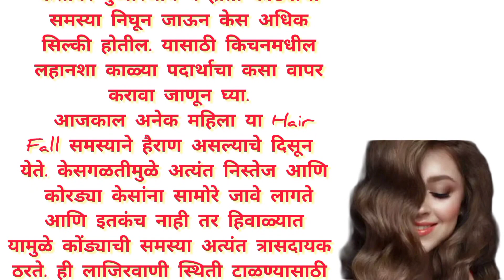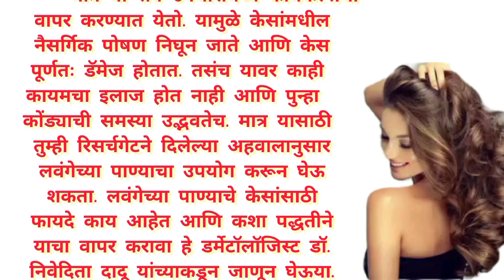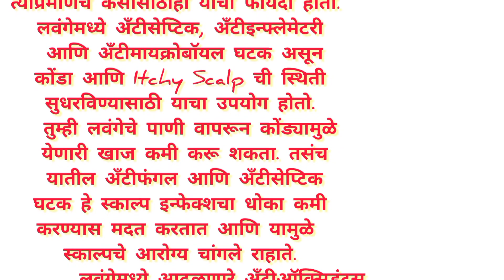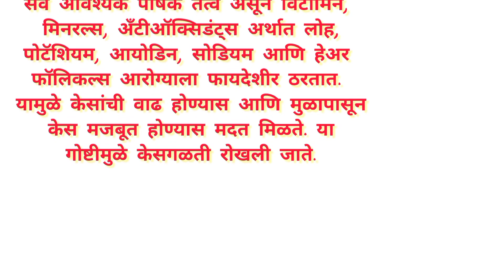केसांमधील कोंडा कमी करण्यासाठी तसेच रुक्ष केस कमी करण्यासाठी घरातील ही एक वस्तू वापरा।